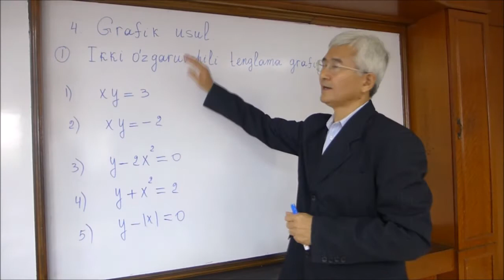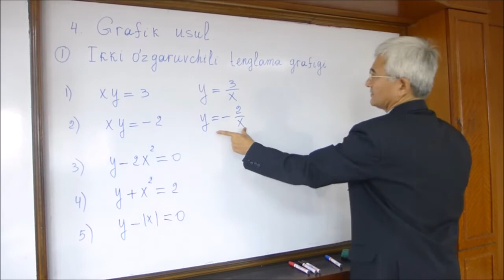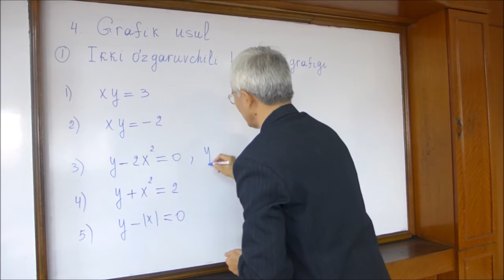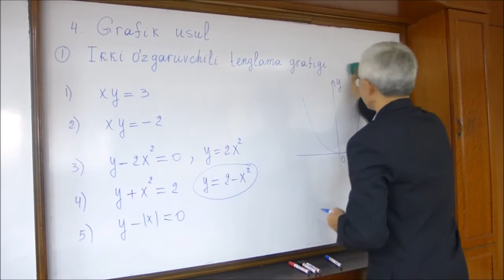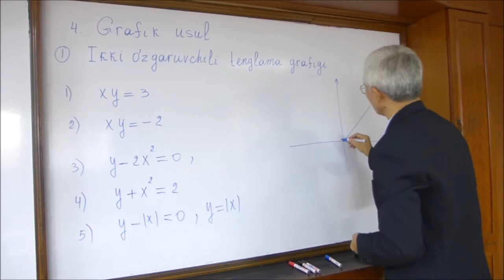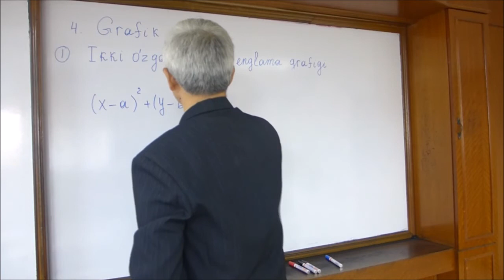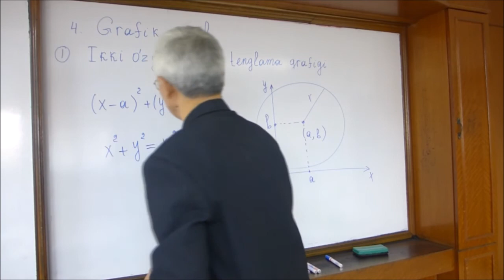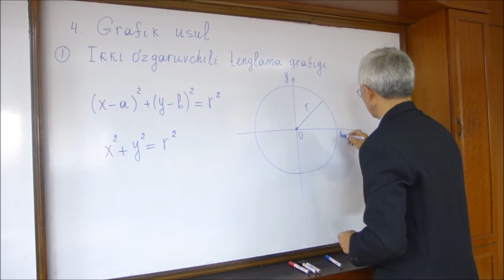06 Grafik usul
Ratsional tenglamalar sistemasini yechishning grafik usuli.